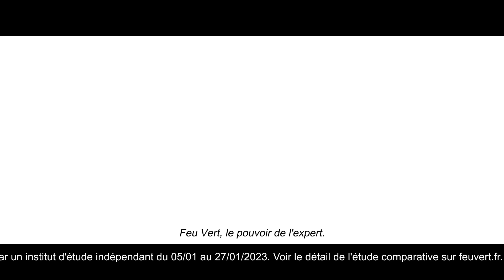Le Pouvoir de Feu Vert : 142€ d'économie sur votre Révision !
Chez Feu Vert, notre vrai pouvoir c'est de vous faire économiser en moyenne 142€* sur votre Révision Auto. Pour le pouvoir d'achaaaaat !

Feu Vert, le pouvoir de l'Expert.

(*en moyenne par rapport aux concessionnaires, voir conditions en magasin ou sur feuvert.fr)